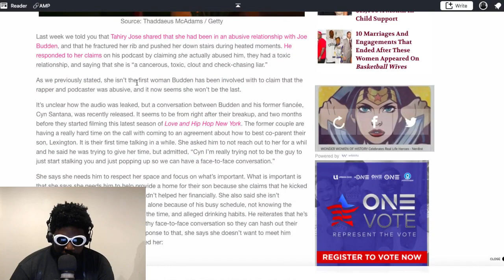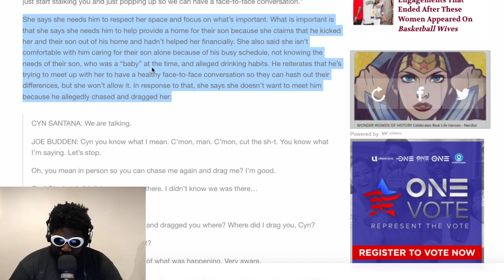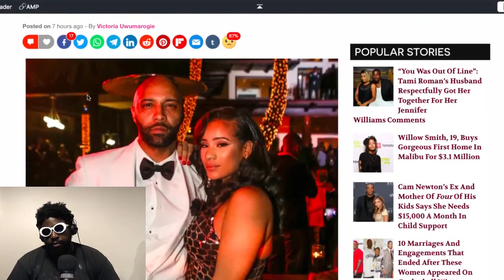Joe Budden vs Cyn Santana vs Spotify?